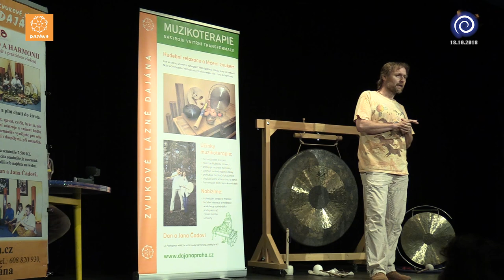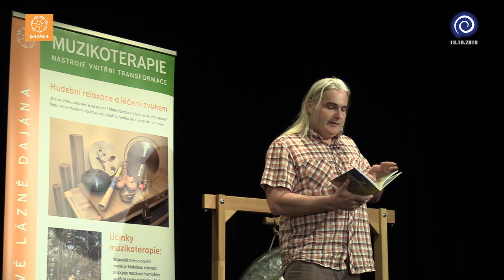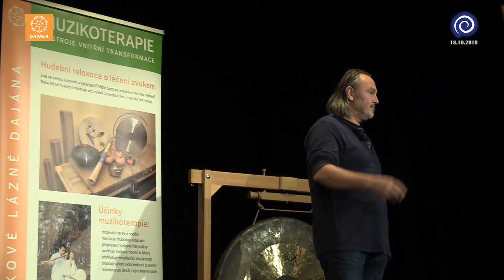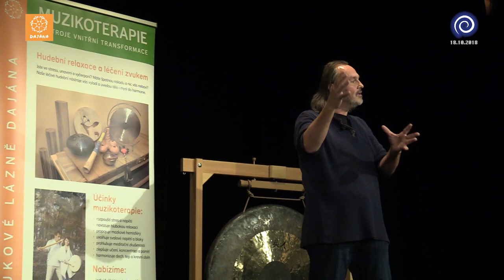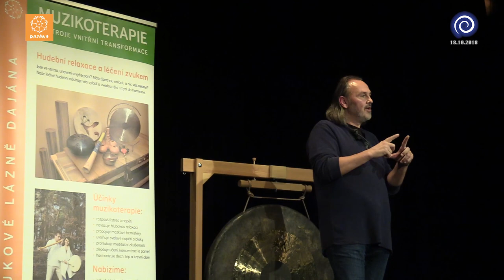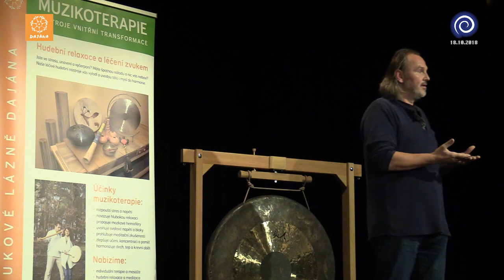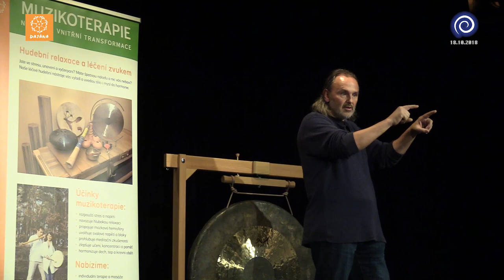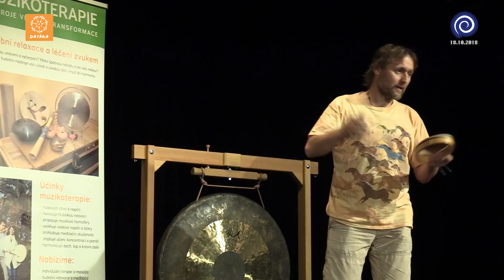Pjér la Šé'z / Duše se ptá: Proč? Ďábel se ptá: Jak?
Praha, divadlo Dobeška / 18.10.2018